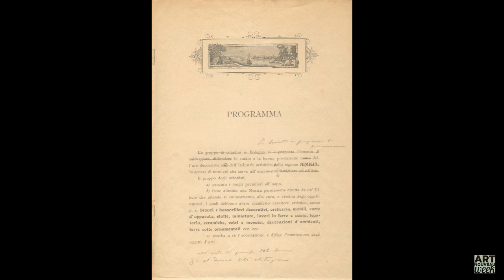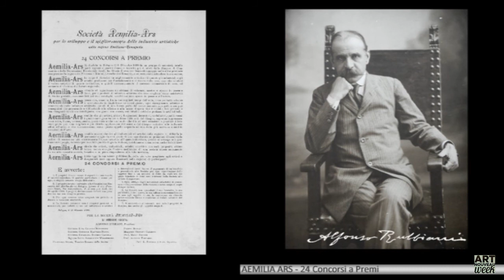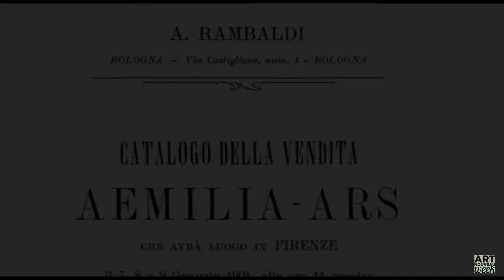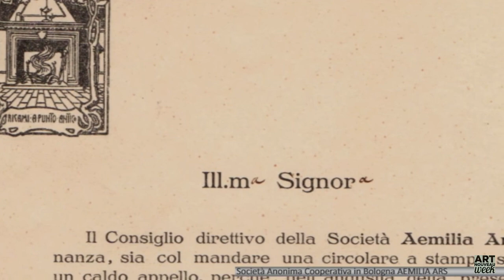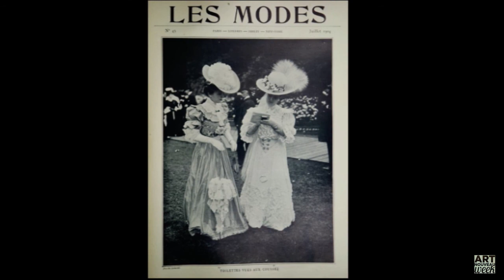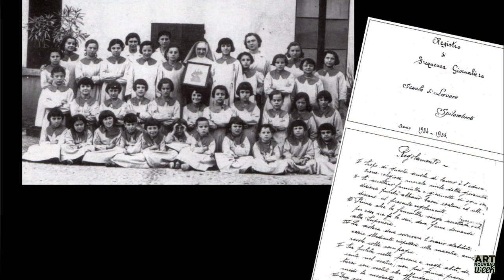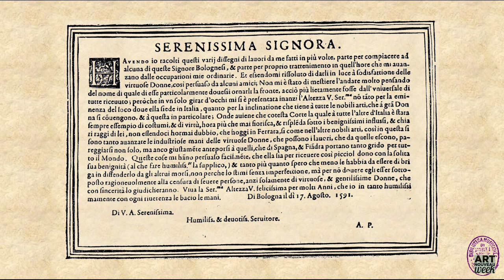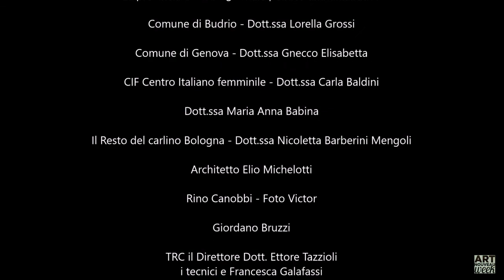AEMILIA ARS E LA SUA STORIA - LA FINE DI UNA STORIA E L' INIZIO DI UN SUCCESSO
| Seconda edizione di ART NOUVEAU WEEK (8-14 luglio 2020). Un evento organizzato dall'associazione Italia Liberty a cura di Andrea Speziali.